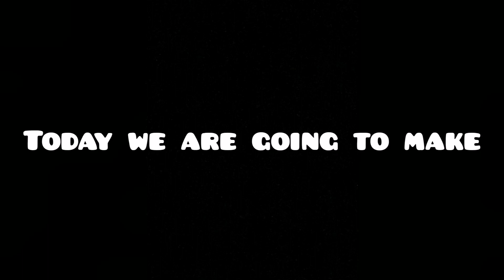Pakora ( chicken and cabbage version)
hello , i made Pakora
Ingredients
chicken
cabbage
salt
garam masala
cumin
egg
onion
garlic and ginger pest